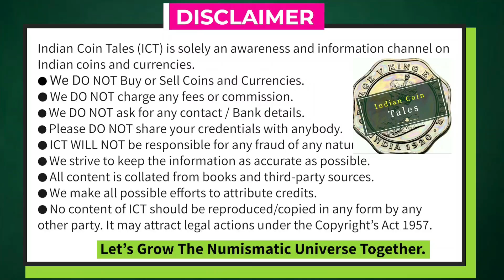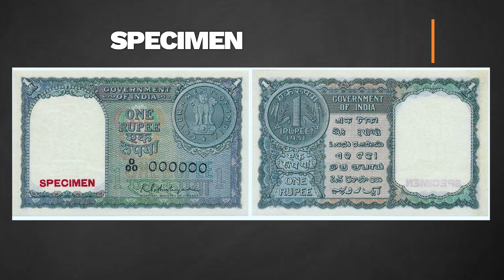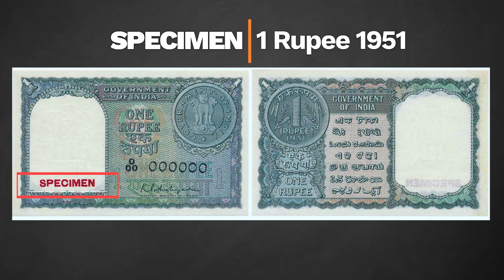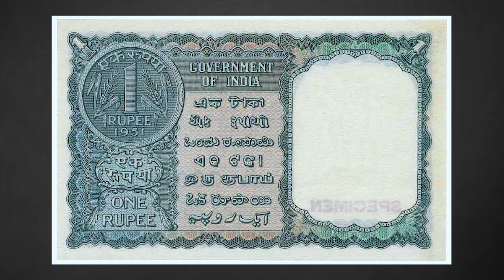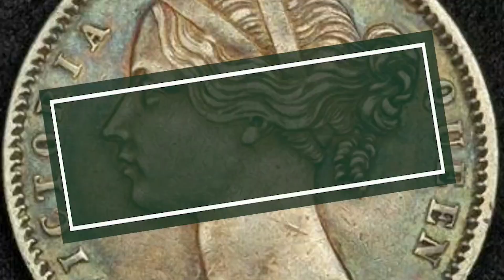10 रुपये का RARE NOTE | लाखों के Specimen Notes | Rare 1 Rupee Note